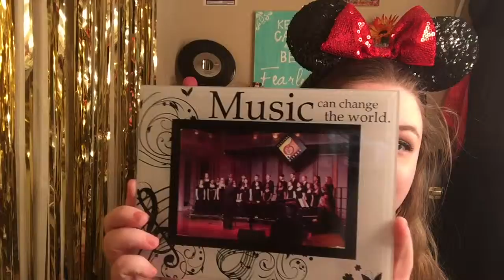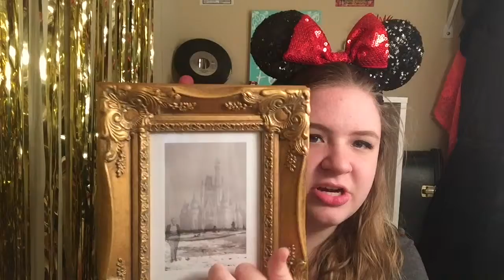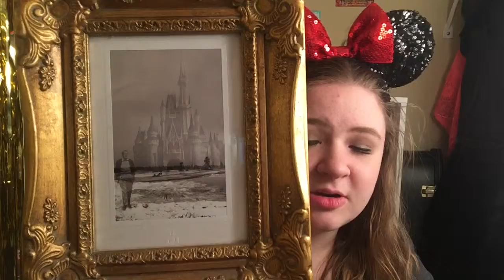The Disneyland Tag!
Thanks for tagging me (technically haha), Savannah! I tag everyone who is watching this to do this tag, too! Put a link to your video below if you end up doing this tag as well so I can see it, please! I've put the questions down below in case you decide to do the video too:)   (ps: whoever can count how many times I say the word "magical" in this video & comment it below will be my new favorite person. I didn't realize just how much I said it until I was editing haha)

UPDATE: my dad reminded me that I also stayed at the Yacht Club at Disney World before, too!

Let's Chit Chat Together On Social Media!

LINKS:
My Disney Instagram: @thelittledisneygeek

The Disneyland Tag Questions:
1. Which Disney Parks have you visited?
2. What is your earliest Disney Park memory?
3. Which is your favorite park?
4. Which on-site hotels have you stayed at?
5. What is your favorite Disney holiday photo?
6. Which is your favorite castle?
7. What is your favorite land/area?
8. What is your all-time favorite ride?
9. What do you think is the most underrated ride?
10.What do you think is the most overrated ride?
11.What is your favorite show/parade?
12. Do you enjoy meeting characters?
13. What characters have you met, and who was your favorite?
14. What is your favorite restaurant?
15. Do you have any Disney traditions?
16. What is your most fond Disney Park memory?
17. What is your favorite thing you've bought in the parks?
18. Describe your dream Disney holiday?